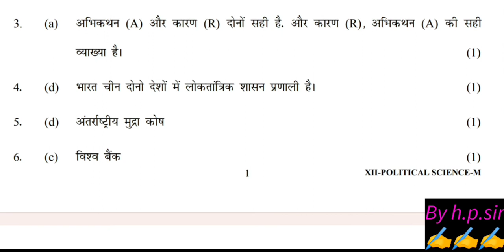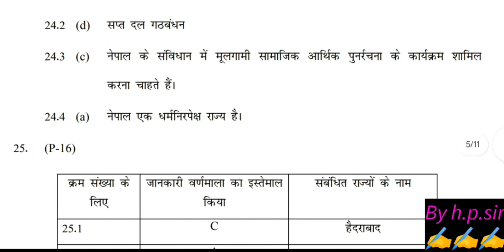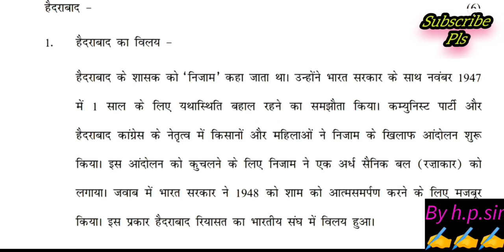class 12th political answer key morning shift/mid term 2023-24 / rajnitik vigyan solution class 12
Evening shift class 12 political science midterm question paper 29/9/23/pol science solution class12
class 12th political science mid term solution 29/9/23 || pol science answer key 2023-24 class 12th
class 12th political answer key morning shift/mid term 2023-24/ rajnitik vigyan paper solution class 12
Evening shift class 12th political answer key/mid term 2023-24/ pol science paper solution class 12
class 12th political science nswer key morning shift/mid term 2023-24/ pol science paper solution class 12
pol science paper answer key 29/9/23 class 12